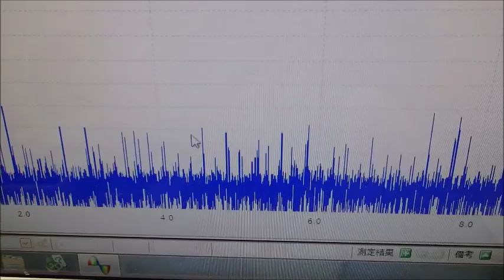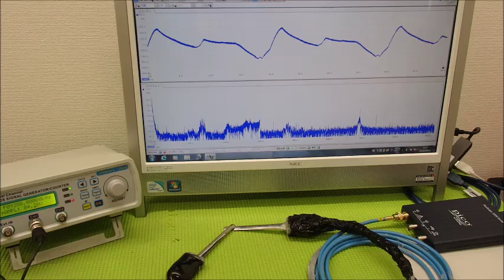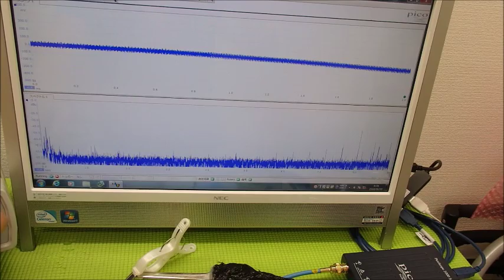メガヘルツの超音波発振制御プローブ ultrasonic-labo